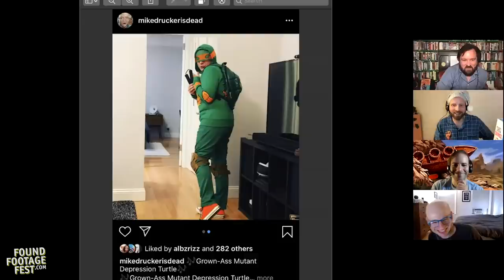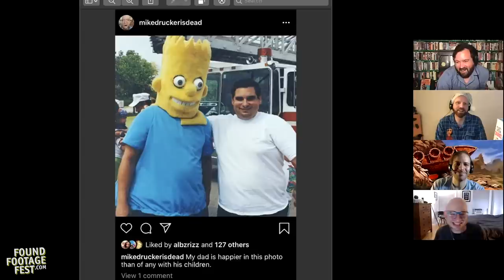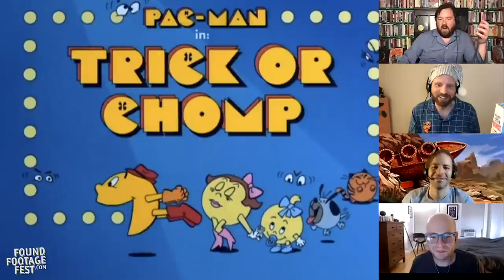Shaturday Morning Cartoons, Ep 7 - Pac-Man with Mike Drucker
It's Shaturday morning and we're gearing up for Halloween with an episode of the 1982 Pac-Man cartoon called "Trick-or-Chomp." Mike Drucker (Full Frontal with Samantha Bee) joins us to eat cereal out of his childhood Ninja Turtles bowl and make a stunning observation about Pac anatomy! Plus, a TV news report about Pacmania, the surprising voice talent behind some of your favorite cartoons, and another disturbing lesson from George. CHOMP!